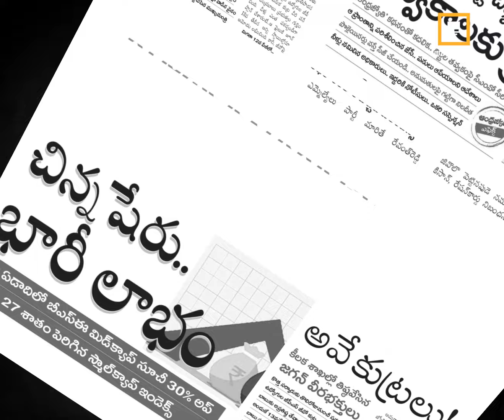భారతీయ ఆయుధాల దిగుమతిలో అర్మేనియానే టాప్! | India | Armenia | Way2news Telugu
ఆయుధాల ఎగుమతిలో భారత్ ఇటీవల కాలంలో గణనీయ వృద్ధి సాధించింది. ఇందులో అత్యధిక ఎగుమతులు అర్మేనియాకే వెళ్తున్నాయి. ఆయుధాల దిగుమతిలో అర్మేనియా రష్యాను వదిలి భారత్పై ఆధారపడటానికి కారణం ఏంటి? భారత్కు ఈ డీల్ వల్ల ఉపయోగాలు ఏంటి? |  India | Armenia | Way2news Telugu

☑️ About Way2News:

1️⃣ Way2News is India’s largest short news app that covers today’s local news, live and latest news from your city and the rest of the world.

2️⃣ It established itself as one of the most credible news apps and YouTube news channels in India.

3️⃣ It is the most popular media organisation that covers news from categories - political, economy, sports, jobs, business, entertainment, tollywood, telugu cinema, and etc.

4️⃣ It is also one of the Best short News news app in Telangana and Andhra Pradesh.